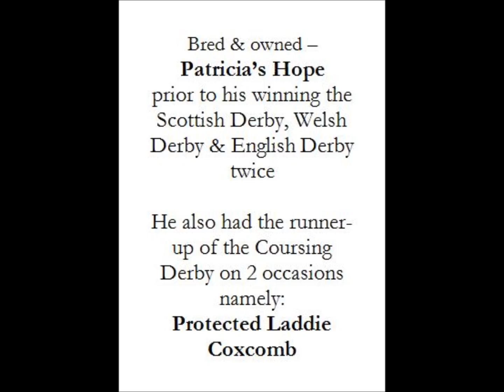Michael (Mickey) Murphy Interview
Seán Flaherty interview Michael (Mickey) Murphy, Castleisland on his outstanding record with greyhounds.
January 2019